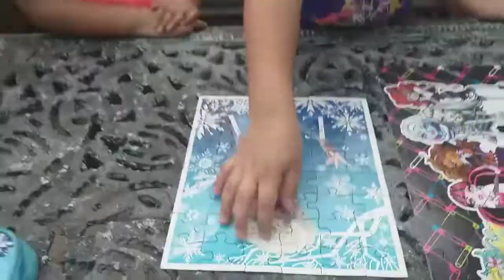Juegos sin internet con las DIVERTASTIKAS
Duramos 3 días sin internet y toco jugar como lo hacían antes jejejejej ven a compartir este rato divertido con nosotras